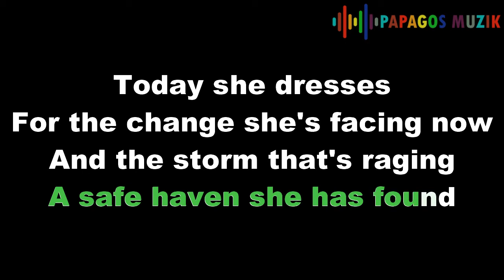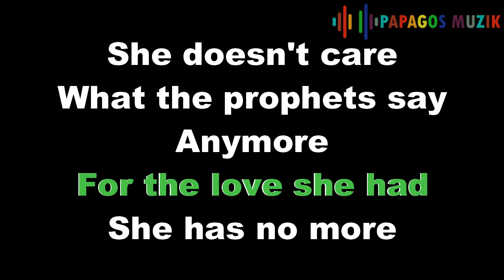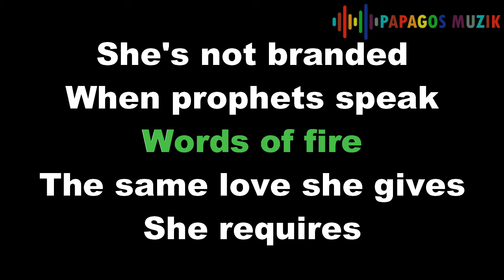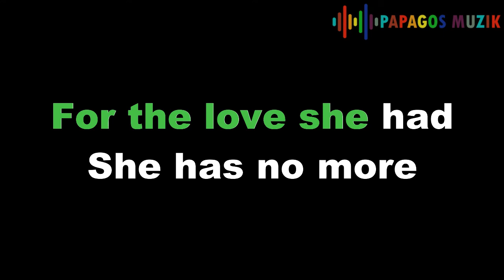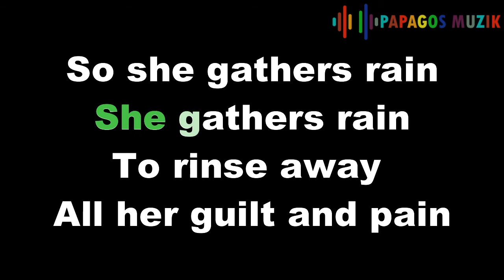COLLECTIVE SOUL - SHE GATHERS RAIN - KARAOKE INSTRUMENTAL - PAPAGOS MUZIK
If you like it, just buy me some coffees and let me drink it while you're hearing and singing this karaoke song. :)

Copyright is belong to respected LABEL and BAND
I do not monetize at all

Today she dresses
For the change she's facing now
And the storm that's raging
A safe haven she has found
She doesn't care
What the prophets say anymore
For the love she had
She has no more
So she gathers rain
She gathers rain
To rinse away all her guilt and pain
She gathers rain
She gathers rain
To wash and cleanse and make her whole again
Her imagination
Has started stretching wide
And her new conviction
No longer will she hide
She's not branded
When prophets speak words of fire
The same love she gives
She requires
She gathers rain
She gathers rain
She gathers rain